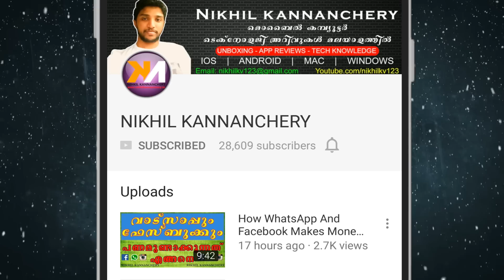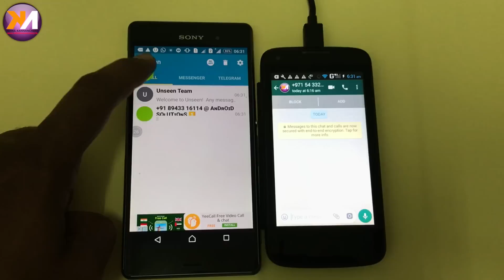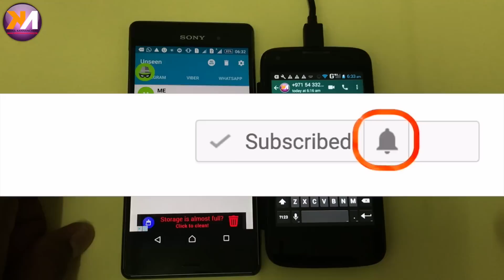Android | മറ്റുള്ളവർ അറിയാതെ വാട്സാപ്പ് മെസ്സേജുകൾ വായിക്കാം | Fake LastSeen On Whatsapp | MALAYALAM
"വാട്സാപ്പിൽ കോൾ ചെയ്യരുത് നിങ്ങളുടെ പൊതുവായ സംശയങ്ങൾ വീഡിയോകൾക്ക് താഴെ മാത്രം കമന്റ് ചെയ്യുക".)

സോഷ്യൽ ലിങ്കുകൾ

@ ജിയോ ഡെയ്‌ലി ലിമിറ്റിന് ശേഷം ഇന്റർനെറ്റ് സ്പീഡ് കൂട്ടാൻ സാധിക്കുമോ? സത്യം തിരിച്ചറിയുക

@ JIO Summer Surprise Offer ൽ 208 GB ഡാറ്റ വരെ നേടാൻ അവസരം. 499 രൂപയുടെ ഓഫറിൽ ദിവസവും 2 GB